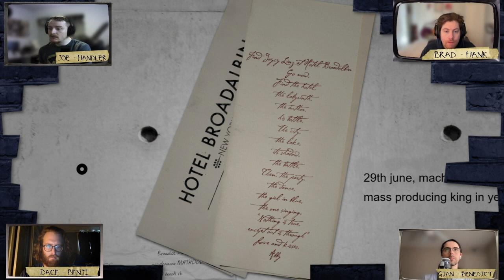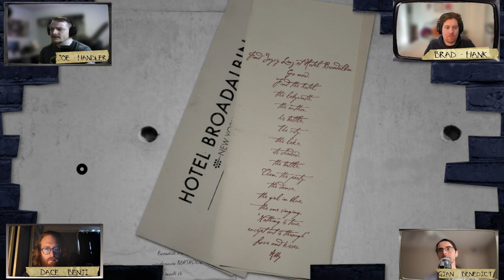Ch3 Ep1 | Delta Green: Impossible Landscapes - Out of the Frying Pan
While M-Cell seeks refuge to lick its wounds, a subtle sense of dread is slowing boiling to the surface.

Streaming and vods

Socials

Podcast

Published by arrangement with the Delta Green Partnership. The intellectual property known as Delta Green is a trademark and copyright owned by the Delta Green Partnership who has licensed its use here.

Delta Green: Impossible Landscapes Arc Dream Publishing

Karl Casey @ White Bat Audio karlcasey.bandcamp.com/

Free Sounds Libray freesoundslibrary.com.